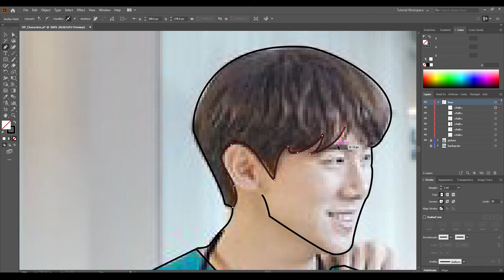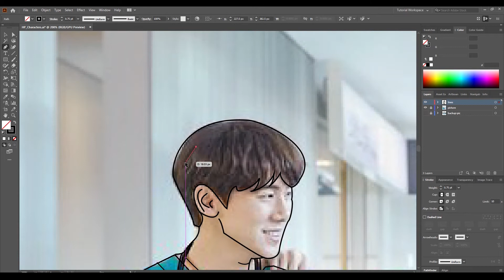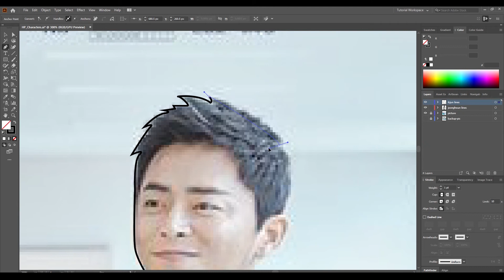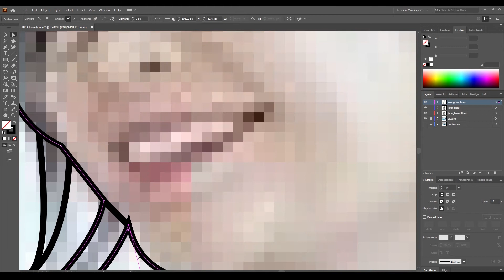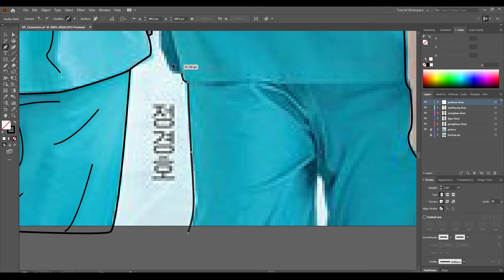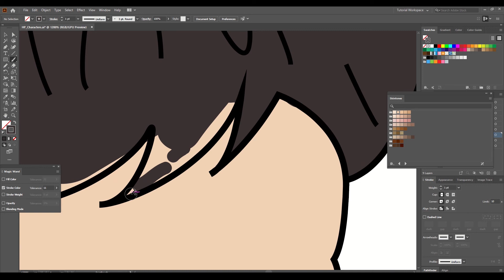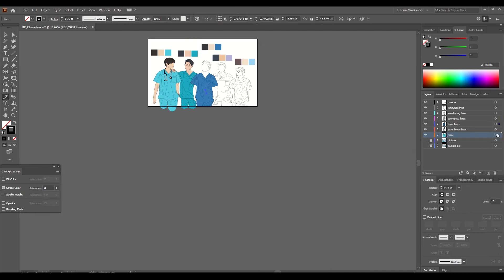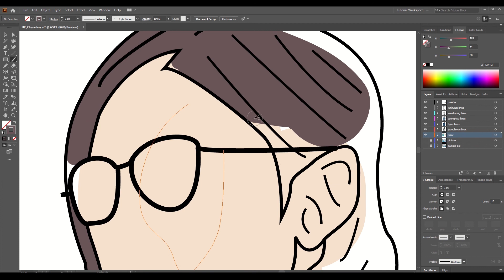K-Drama Line Art : Hospital Playlist | Speed Drawing Timelapse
Wise Doctor Life / 슬기로운 의사생활
[here's to one of the best dramas of 2020!]

1. 아로하 Aloha by: 조정석 CHO JUNG SEOK
2. 좋은 사람 있으면 소개시켜줘 Introduce me a good person by: 조이 (JOY)
3. I Knew I Love by: Jeon Mi Do

app: adobe illustrator cc 2020